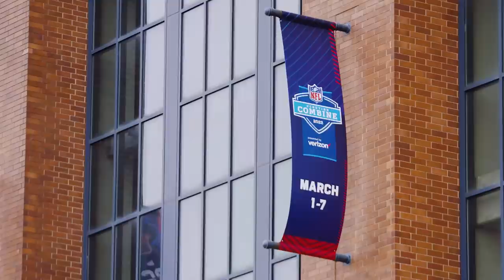Dave Ziegler’s Plan For Putting the Raiders’ Puzzle Pieces Together Starts at the NFL Combine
Raiders.com's Eddie Paskal sits down with General Manager Dave Ziegler to discuss building relationships, the NFL Combine, his plans for free agency and more.